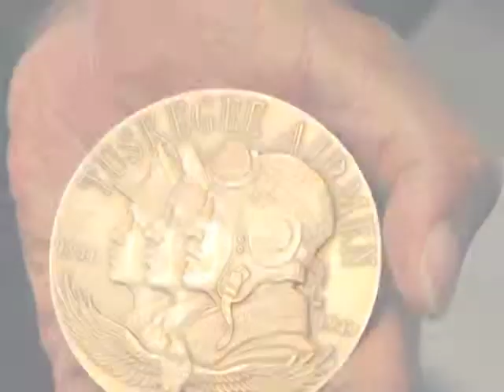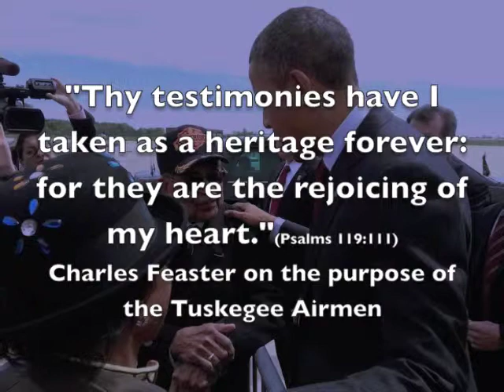Pearlie Reed Award 2014